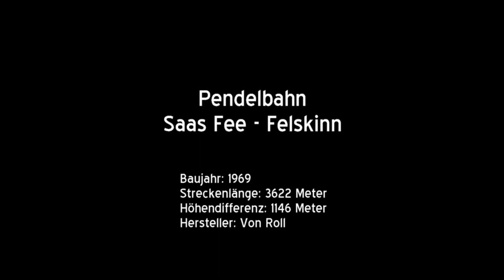90-PB Pendelbahn Saas Fee - Felskinn (CH)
Diese Aufnahmen sind lediglich als filmisches Beigemüse entstanden und daher entsprechend kurz. ;-)

Die Felskinnbahn in Saas Fee wurde 1969 gebaut und führt in das hoch oberhalb des Dorfes gelegene Gletscherskigebiet. Die Bahn besitzt den Zwischenausstieg Maste 4 - benannt nach der Nummer der Stütze an welcher er sich befindet - über welchen weitere Teile des Skigebiet erreicht werden können. Seit 1991 befindet sich an gleicher Steller allerdings auch die Mittelstation des Alpin-Express, welcher seither die dortigen Lifte ganzjährig erschliesst und den Zwischenausstieg mehrheitlich überflüssig macht.

Die auch aus dem Musikvideo zu Last Christmas bekannte Pendelbahn wurde 2006 grundlegend modernisiert. Neben neuer Antriebstechnik erhielt sie auch neue Kabinen.

Baujahr: 1969
Streckenlänge: 3622 Meter
Höhendifferenz: 1146 Meter
Hersteller: Von Roll
Fahrgeschwindigkeit: 10 m/s
Fahrzeit: 9 Minuten
Anzahl Stützen: 5
Antriebsstation: Talstation